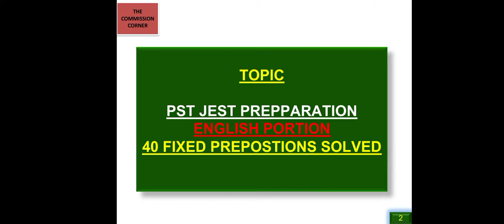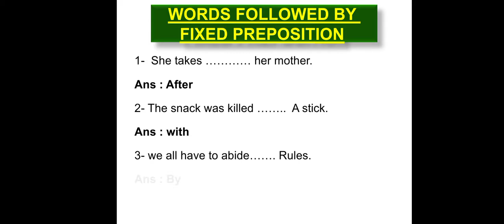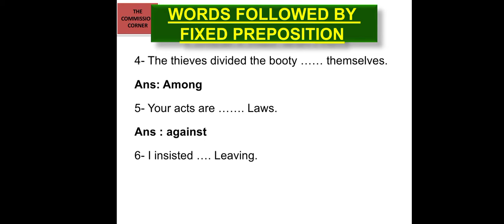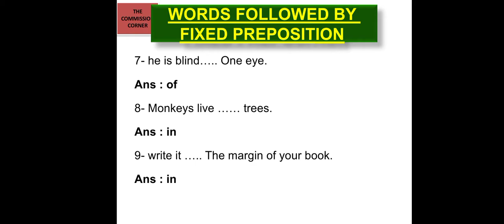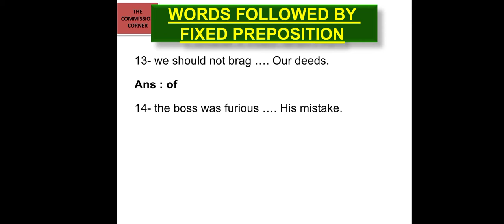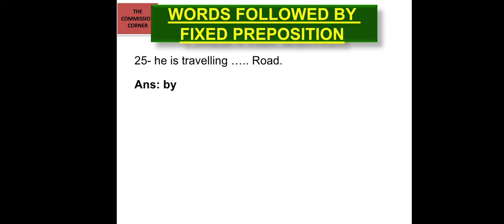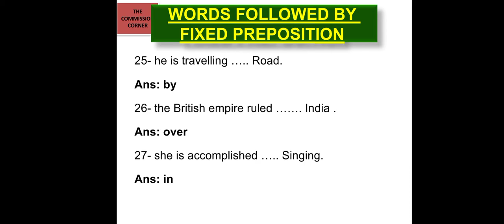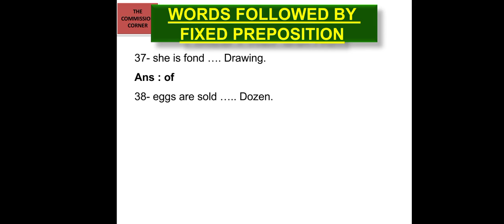40 Fixed Prepositions Solved With EXAMPLES| PST &JEST Preparation for English| English for ISSB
Hello friends, I have assembled 40 repeatedly asked Prepositions in every competitive exams.
You will enjoy this informative video.